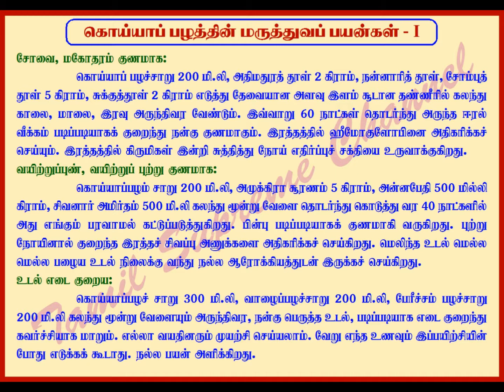3 MEDICINAL BENEFITS OF GUAVA - I / கொய்யாவின் 3 மருத்துவப் பயன்கள் - 1